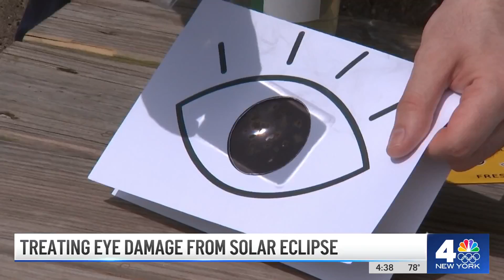How do you know if your eyes are damaged from the eclipse? Ophthalmologist explains | NBC New York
More than 24 hours have passed since the eclipse, and while most of us are left with memories, some solar spectators may also be left with permanent damage. Despite plenty of warnings to wear proper glasses, doctors say they’re already getting calls for help. NBC New York's Greg Cergol reports.

NBC 4 New York / WNBC is the flagship station of the NBC Owned Television Stations division of NBCUniversal, serving the New York Tri-State area with an unparalleled commitment to excellence for more than 75 years. For more information about NBC 4 New York, visit NBCNewYork.com.